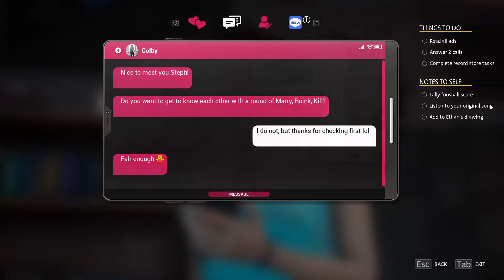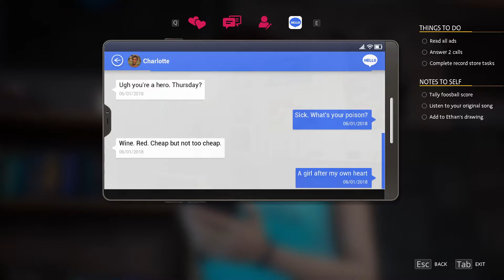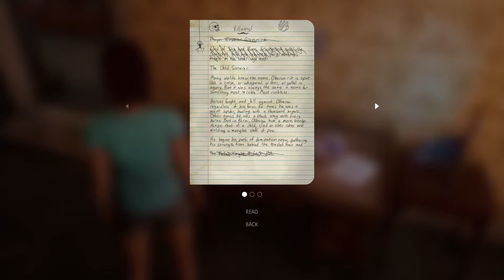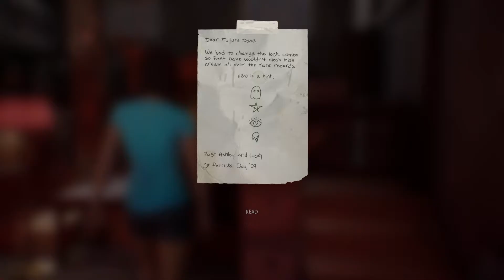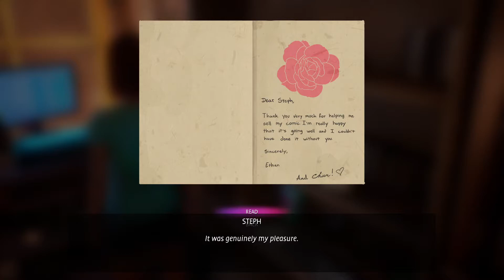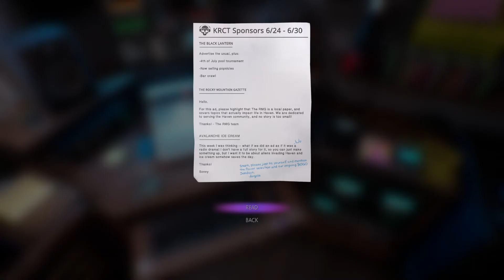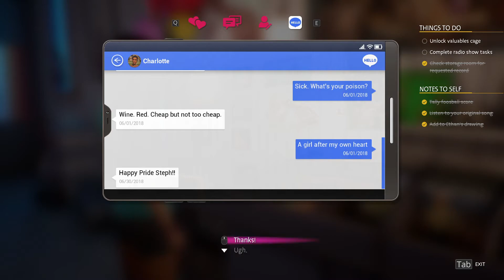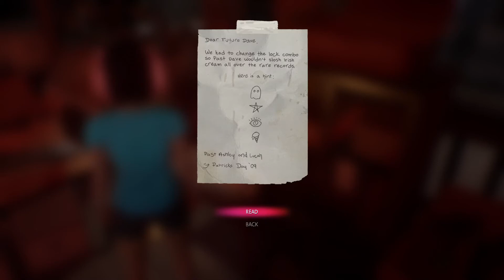Life is strange: Wavelengths playthrough part 3 - More Foosball and another padlock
This is my playthrough of life is strange: Wavelengths with live commentary